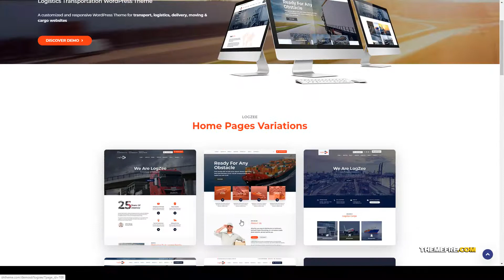Logzee Logistics Transportation Cargo WordPress Theme warehousing expedition Website Builder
Columns 4+

 Layout Responsive

 Tags business, cargo, company, corporate, expedition, freight, logistics, packaging, shipping, transport, transportation, trucking, warehousing, wordpress